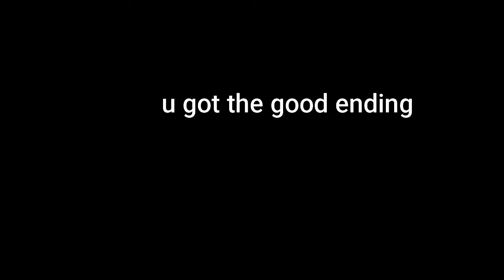a new friend :D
u got the good ending